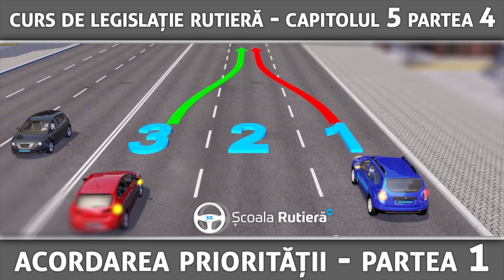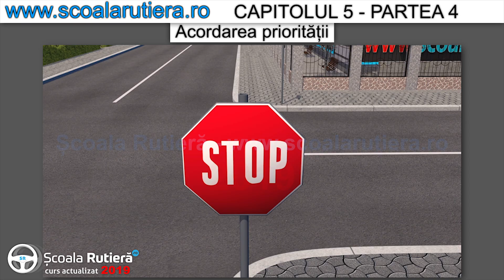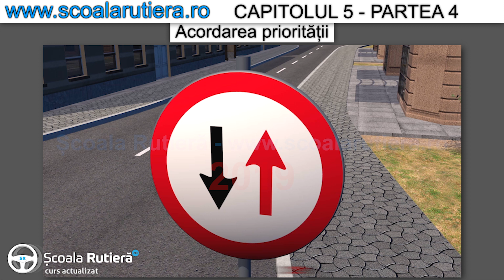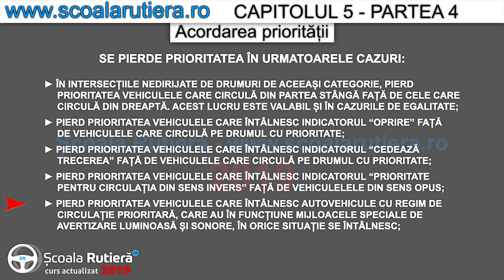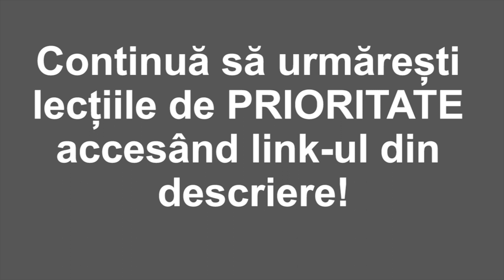Curs de legislație rutieră - Cap 5 Part 4 - Acordarea priorității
Găsiți mai jos link-uri catre celelalte lecții video despre prioritatea de trecere.